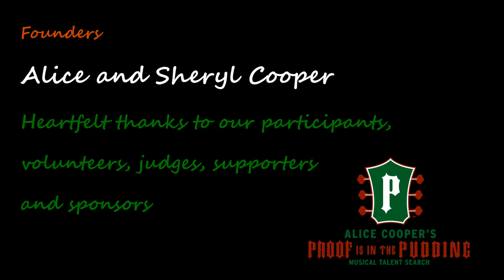Conrad Varela 3 1